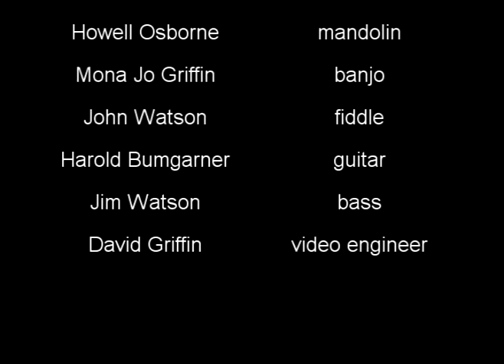Long Gone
Howell, Mona Jo, John, Harold and Jim playing, "Long Gone" at Sheffield Music Hall, Mocksville, NC